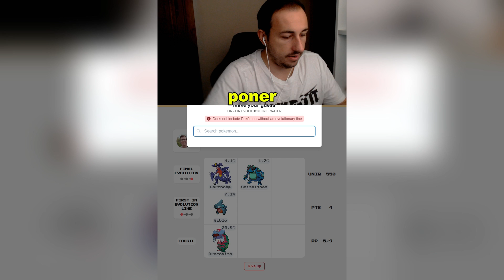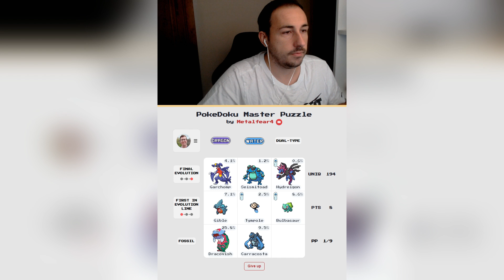PokeDoku del Dia con JosepuiX !!!